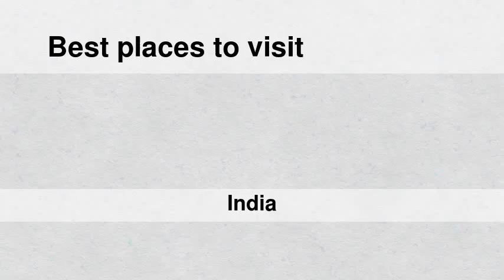Best places to visit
Best places to visit - Nāngal Township (India) Best places to visit - Slideshows from all over the world - City trips, nature pictures, etc.